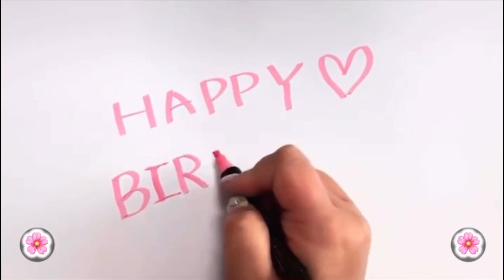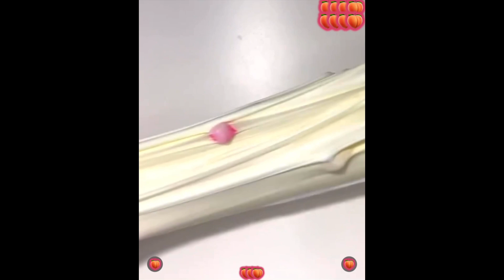DIY Clay Butter Slime ASMR Videos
1.
2.
3.
4.
5.
6.
7.
8.
9.
10.
11.
12.
13.
14.
15.